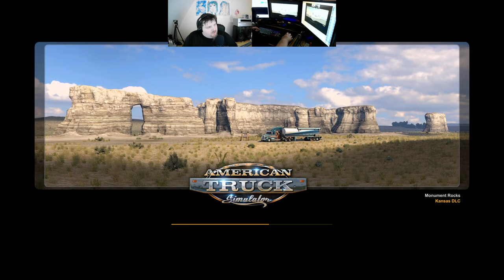Let´s Play ATS - American Truck Simulator #199